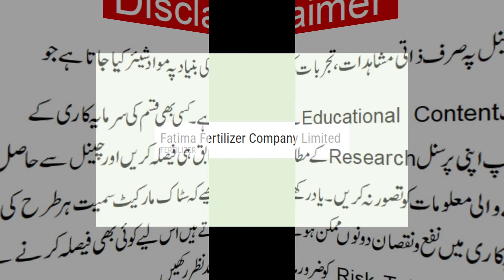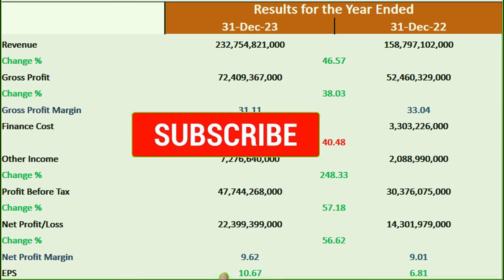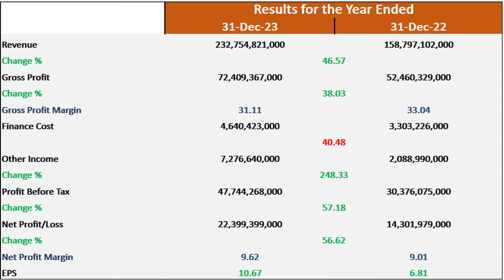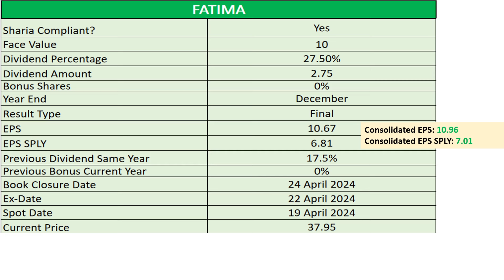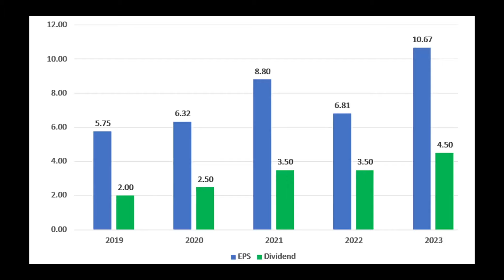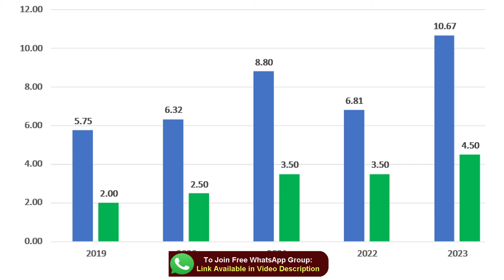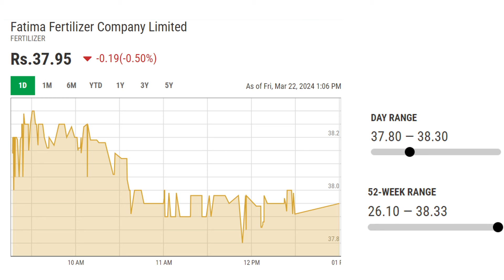Pakistan Stock Market Results Announcement by Fertilizer Company 22 March 2024 | Fatima Fertilizer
On 22 March 2024, a Fertilizer Sector Company (Fatima Fertilizer Company Limited) announced annual result for the financial year 2023. Along with this result, FATIMA announced Final Cash Dividend as well.  In this video about PSX Results Announcement and PSX Dividend Announcement, I have talked in detail about this result announced by Fatima Fertilizer including dividend amount, dividend yield, EPS as well as important dates regarding this dividend announcement. I have also discussed and analyzed Income statement of Fatima Fertilizer in detail. Past 5 Years EPS history and Dividend history of FATIMA Fertilizer is also discussed and reviewed.